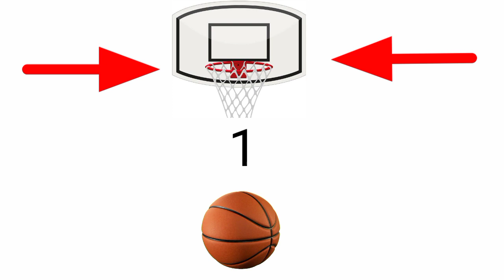👆Tap to shoot the ball 🏀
Did u succesfully shot it sub and like if u did 👍